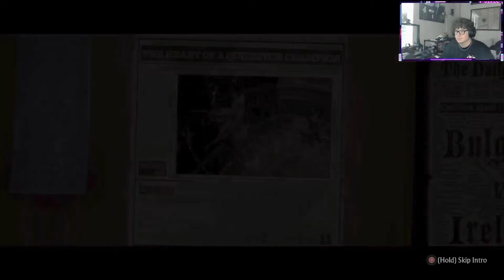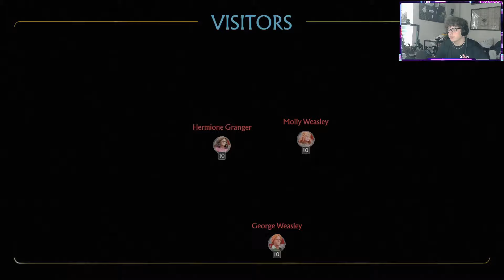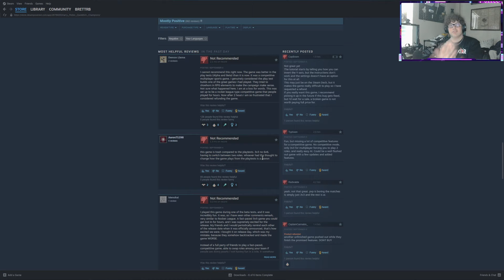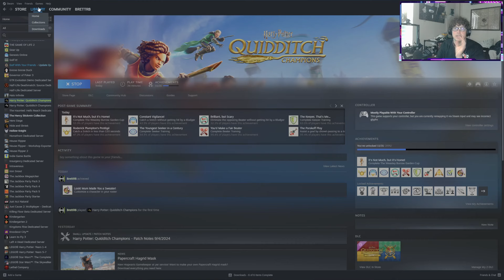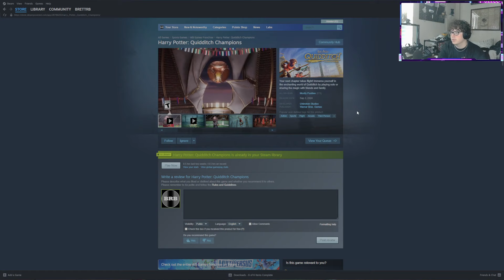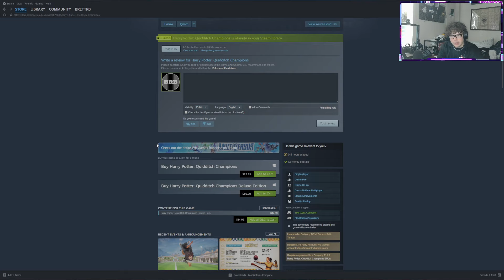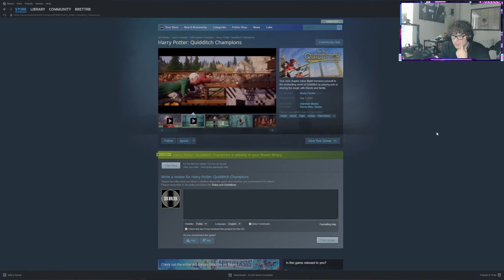I am DISAPOINTED!!! | Harry Potter Quidditch Champions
Channels
-Main Channel - @BrettRB
-VOD Channel - @BrettRB_VODs
-Clips Channel - @BrettRB_Clips